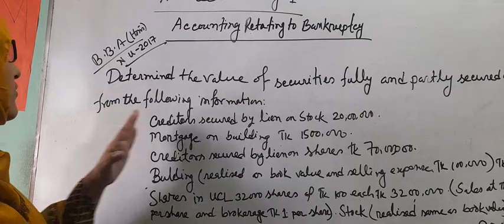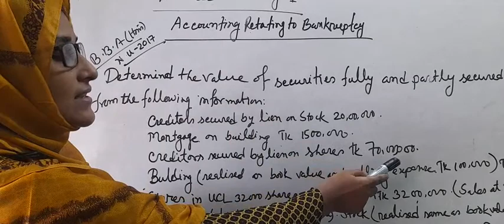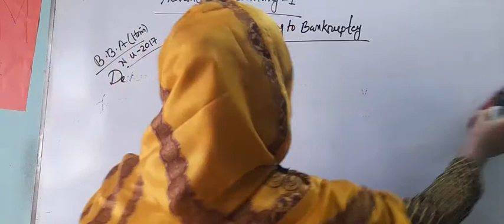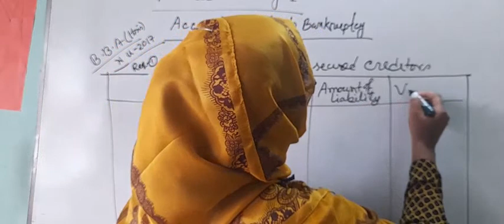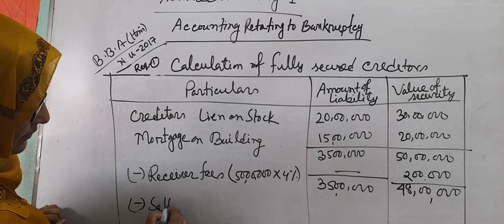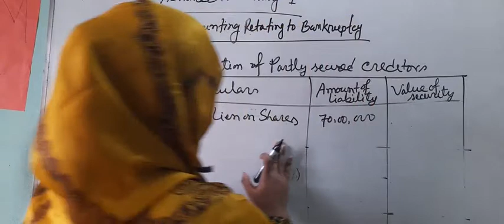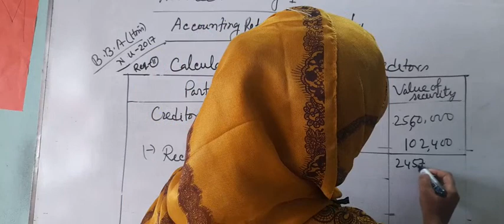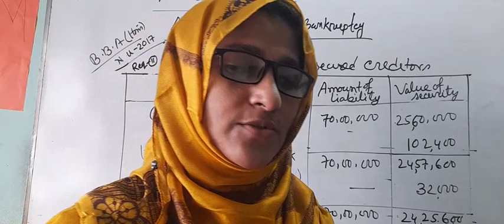B.B.A (Hons), 3rd Year, Department of Accounting, Sub: Advanced Accounting-1,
B.B.A (Hons), 3rd Year, Department of Accounting, Sub: Advanced Accounting-1, Chapter: Accounting Relating to Bankruptcy.

Mrs. Taslima Akter
Lecturer,
Chandgaon, Chattagram.